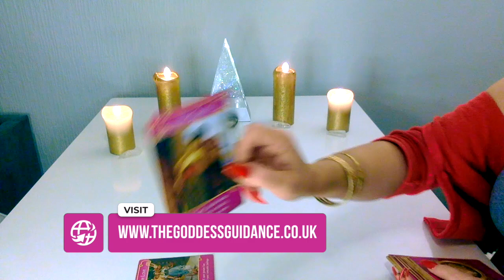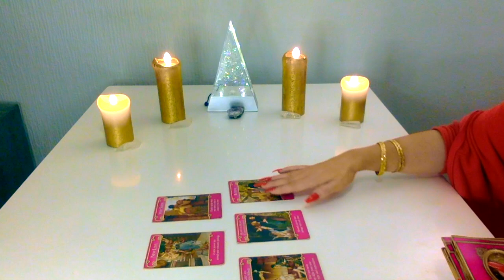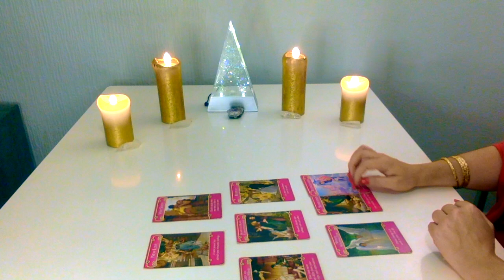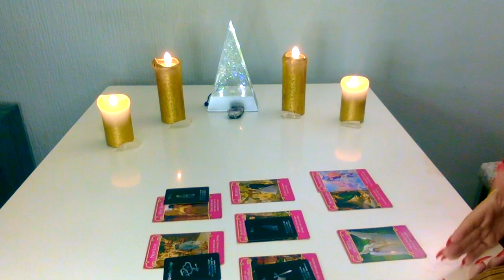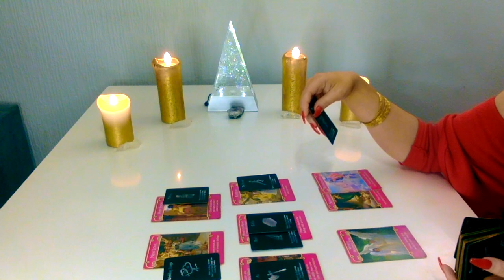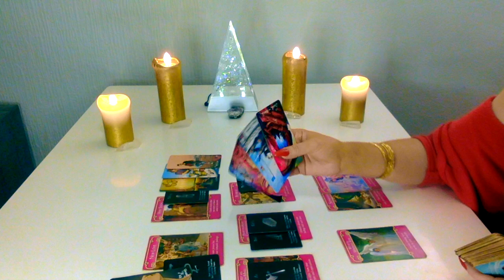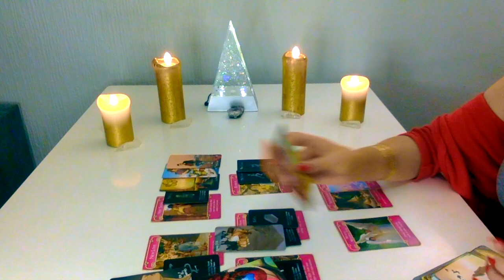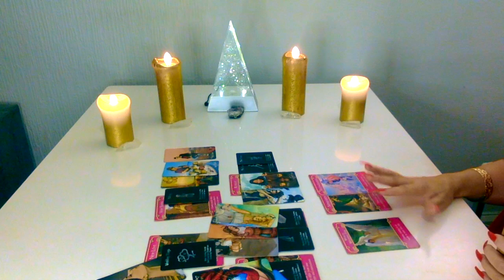🎄PISCES ♥️They want you to make a decision! MID DECEMBER 2020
🔮 Personal Readings 🔮

Click “JOIN” below my channel profile